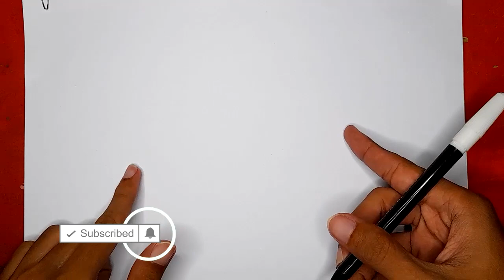Jamur Ungu Dan Kuning Plants VS Zombies - Oil Pastel Tutorial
Halo semua, diepisode hari ini kita akan menggambar jamur ungu dan kuning game plants vs zombies. Terima kasih sudah setia menunggu video menggambar dari kami dan semoga kalian suka.